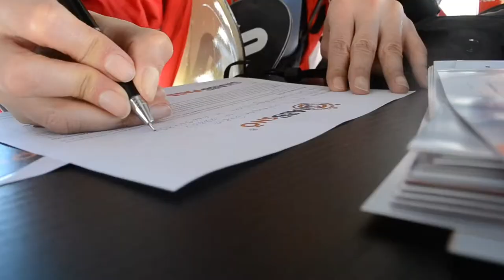Snabbsnö Tour Experience en Valdesquí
25 y 26 de Febrero 2017. Primera parada del Snabbsnö Tour Experience 2017: VALDESQUÍ.